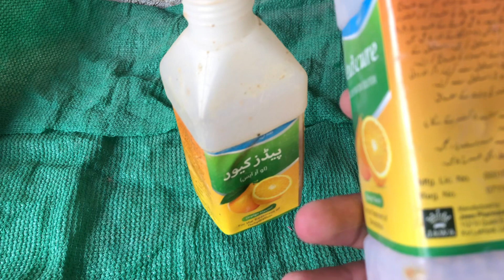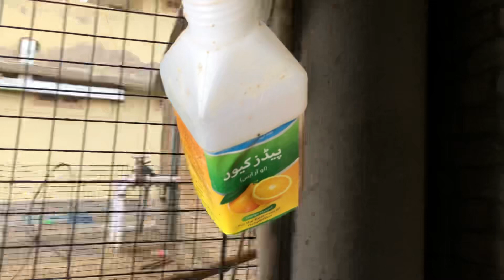Garmio Ka-Zabardast Elag Chakor or Morgi🥰👍🤩